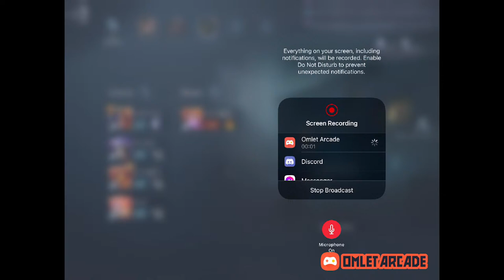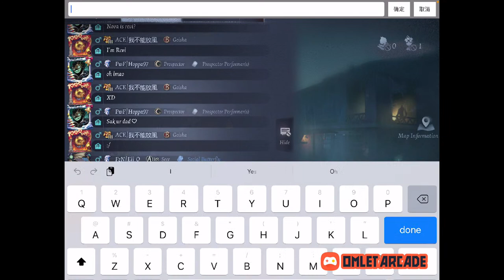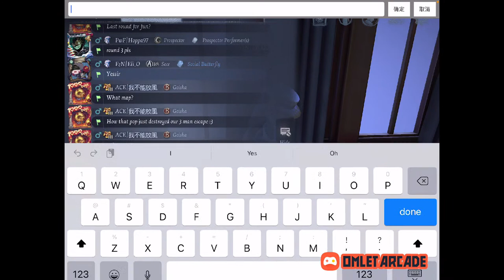Identity V - PwF vs Synergy Scrimmage!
If you enjoyed don’t forget to like and sub.

Join the league discord as well!

See y’all later!  Peace✌️